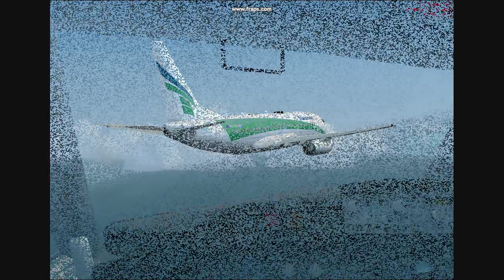FSX | Transavia Landing at Hurghada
Project Opensky´s Boeing 737-700 in Transavia colors (old colors) Laning at Hurghada Airport (HEGN). Recorded with Fraps. Traffic by Ultimate Traffic 2 and World of AI.